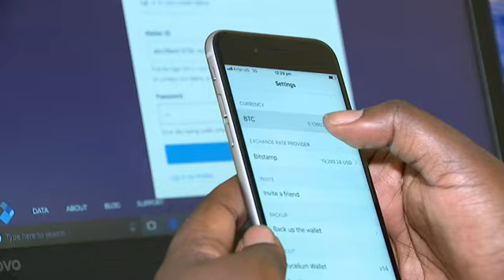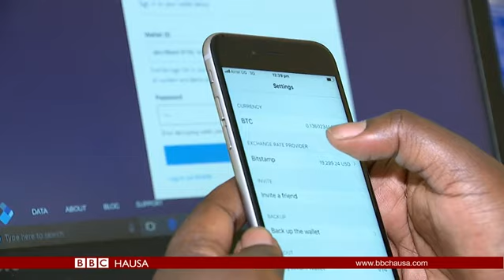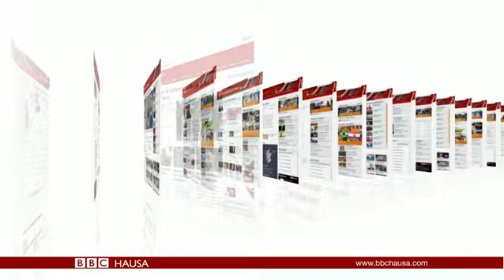Labaran Talabijin na 09/01/18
An fara gani a kasa, bayan ganawa ta farko a cikin fiye da shekaru biyu, tsakanin manyan jami'an Koriya ta Arewa da ta Kudu - Koriya ta arewan ta ce za ta je wasannin Olympic na hunturu a Koriya ta Kudun.
Akwai rahoto daga Syria, kan halin da jama'a ke ciki a wani yankin da aka yi wa kawanya fiye da shekaru hudu kenan.
Me ya sa mutane a Uganda ke zumudin saka jari a kudin gizo na Bitcoin, duk da cewa ba shi da tabbas a kasuwanni?